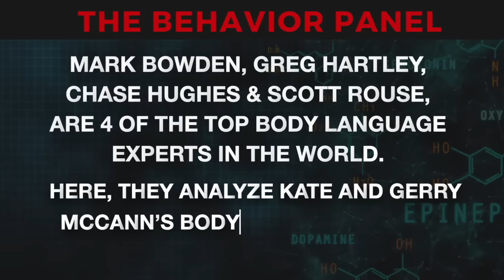💥The McCann's GUILTY or INNOCENT? Body Language Reveals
The Behavior Panel decodes the body language of Madeleine Mccann's parents.  Kate & Gerry Mccann's body language has been in question since Maddie McCann went missing.

Madeleine McCann: Portuguese authorities declare formal suspect
A person has been declared an official suspect by Portuguese prosecutors investigating the disappearance of Madeleine McCann. They did not name the person of interest but said they were acting on the request of German authorities. In 2020 German police said they were investigating a man in connection with the case - but he has not been charged. Three-year-old Madeleine disappeared during a family holiday in Praia da Luz in 2007. She has never been found and investigators believe she was abducted from the holiday apartment where the family were staying in the Algarve resort. On Thursday, a statement was issued by prosecutors in Faro, Algarve's main city, who said a person was made an "arguido" - which translates as "named suspect", "formal suspect" or "person of interest" - a day earlier. Christian B has not been charged over Madeleine's disappearance. Madeleine, from Rothley, Leicestershire, was on holiday with her family at the Ocean Club in Praia da Luz when she disappeared on 3 May 2007.

Madeleine's whereabouts remains unknown, despite her disappearance being the most heavily reported missing person case.

Her case has been the subject of multiple documentaries, including a Netflix series which was criticised by her parents.

Learn to analyze body language as four of the world's experts on human behavior and body language, The Behavior Panel, weighs in on the truth behind the story.

Chapters:

00:00 McCann's Body Language Analysis
0:14: Body Language After Trauma
4:47: Profound Family Sadness
10:00: TV Interview Behavior Analysis
15:08: Nonverbal Cues in Family Interview
20:02: Eye Movements and Thought
24:44: Blame and Guilt Dynamics
29:32: Intense Eye Contact Dynamics
34:35: Parental Reaction and Lesson
39:51: Fatal Flaw Lesson for Parents
45:05: Authentic Emotions and Faces
50:53: Emotionally Drained Interviewees

mark mccann breaking news mccann body language true crime germany